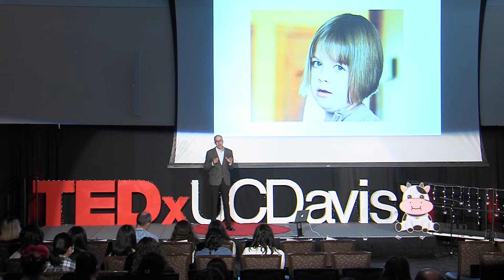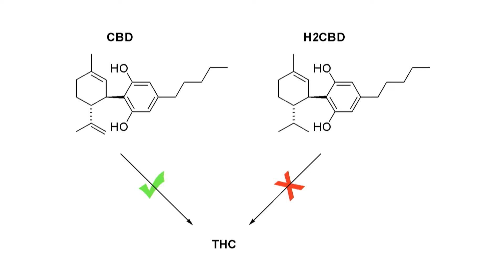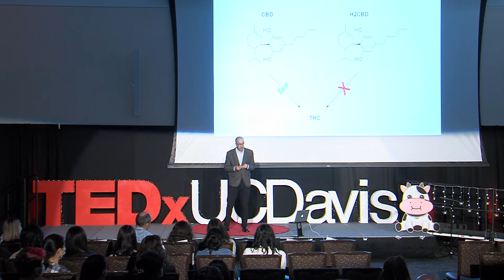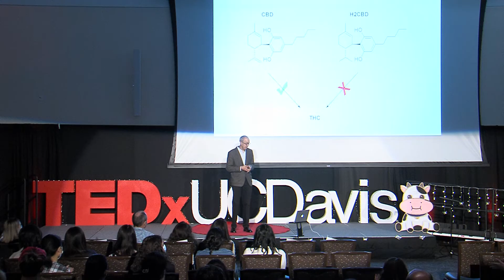Application and Future of Pseudocannabinoids | Mark Mascal | TEDxUCDavis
NOTE FROM TED: This talk represents the speaker's personal business approach to and interpretation of CBD and health which remain an emerging field of study. TEDx events are independently organized by volunteers. The guidelines we give TEDx organizers are described in more detail

As states continue to legalize medical marijuana, there is still a lingering stigma regarding the many applications of the drug's usage. In order to provide medication without the symptoms of getting high, Mark Mascal describes his lab's pseudocannabinoids and their applications.  Mark Mascal received his PhD degree in chemistry from Imperial College of Science and Technology, University of London, and was a postdoctoral researcher with Nobel Laureate Jean-Marie Lehn at the University of Strasbourg, France. He was a Visiting Professor at UCLA from 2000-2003, after which he took up his current appointment at the University of California Davis, where he is Professor of Chemistry. In the 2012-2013 academic year, he was the Fulbright Distinguished Chair in Alternative Energy Technology at Chalmers Technical University in Gothenburg, Sweden. His research interests include applications of sustainable chemistry to the synthesis of biobased chemicals and materials, the design and synthesis of topologically and theoretically interesting molecules, medicinal chemistry and pharmacology, and computational chemistry. He is currently spending a year in government, working in the US Department of State as a science fellow and policy advisor. This talk was given at a TEDx event using the TED conference format but independently organized by a local community.